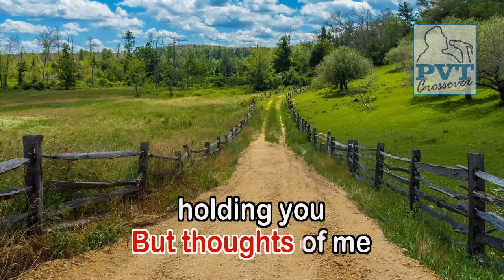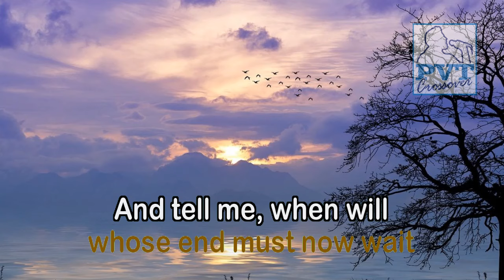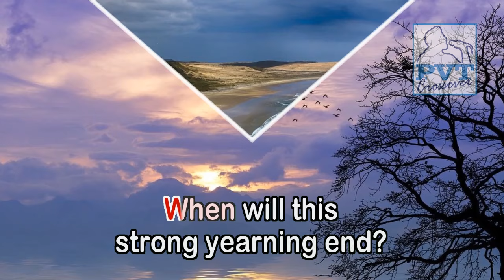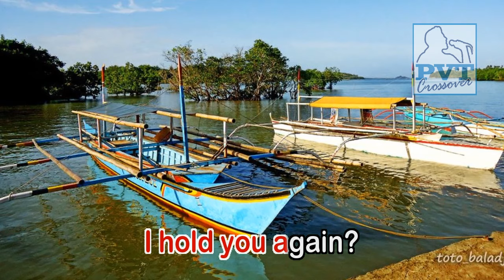Weekend in New England - KARAOKE VERSION - Barry Manilow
By Barry Manilow